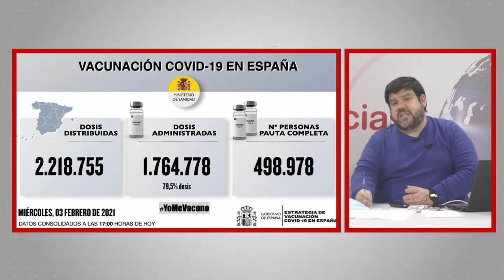NOTICIAS SIERRA DE CÁDIZ (ESPECIAL CORONAVIRUS) - 04/02/2021 // BLQ. 1